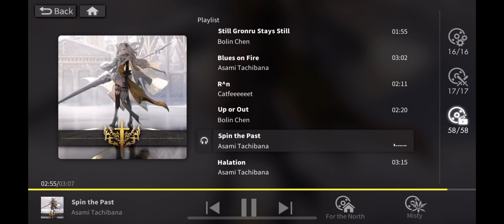[Alchemy Stars] Journey To The Past ( Spin The Past OST) Ost